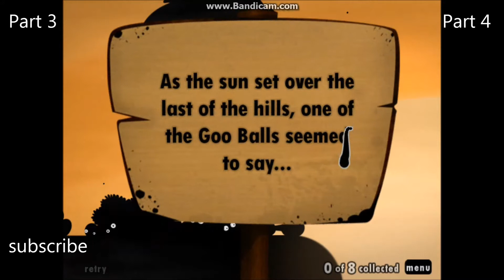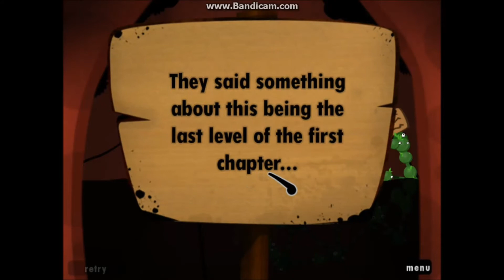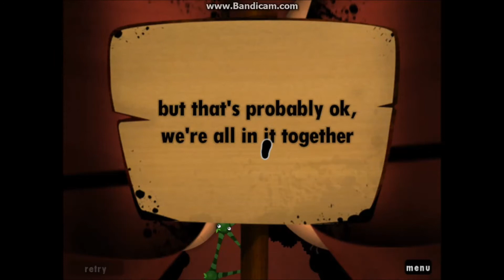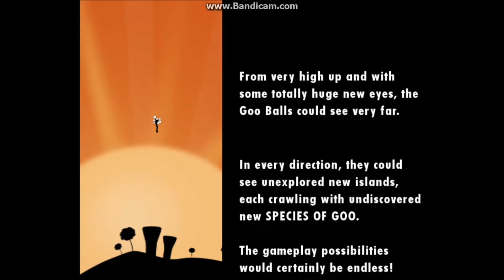Let's play, World of Goo Chapter 1 Part 4 - eye balloons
hello and welcome to the end of this play session of world of goo I am mr. brown I am good at playing these games